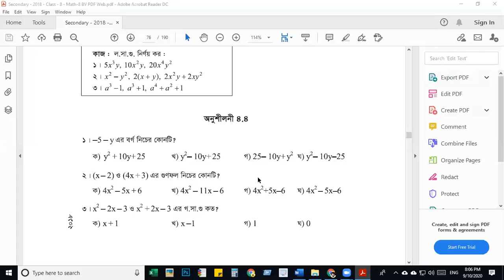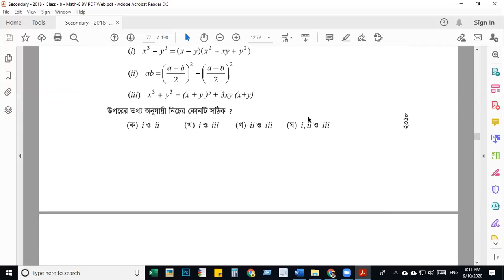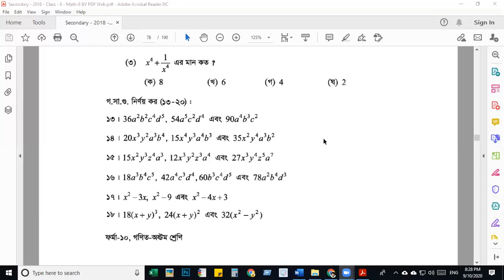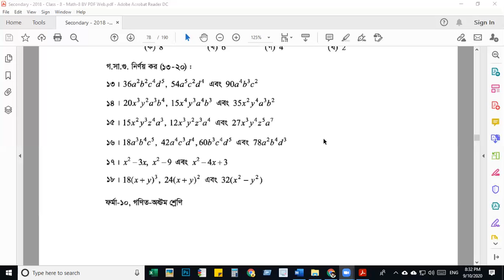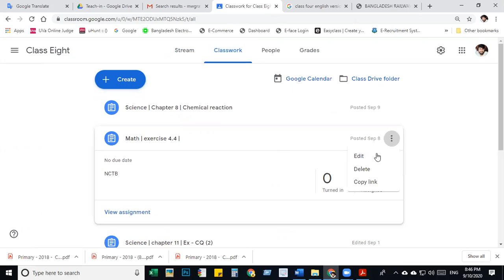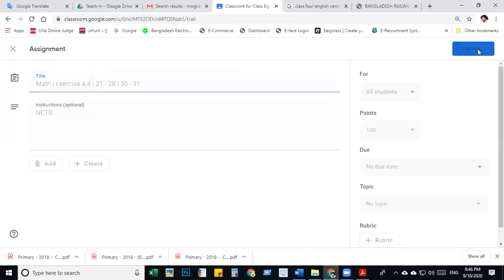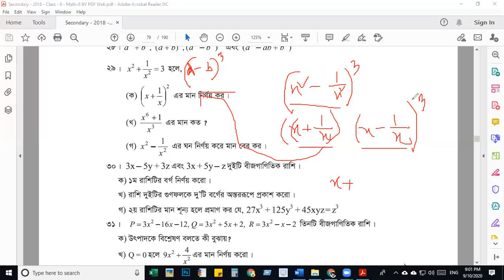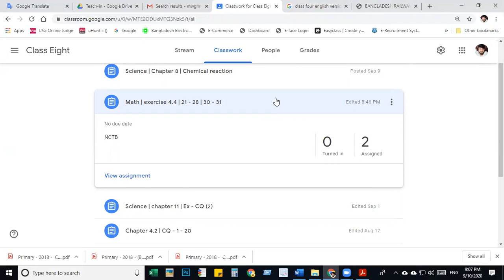Class Eight | Math | 4.4 | Practice